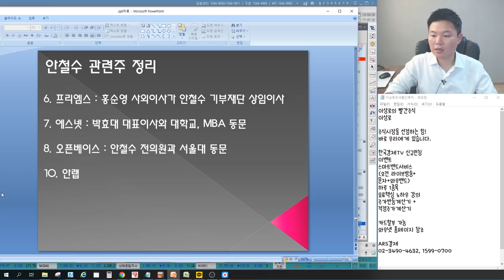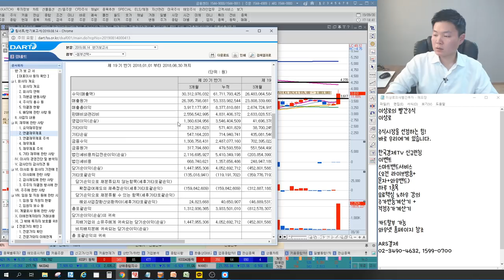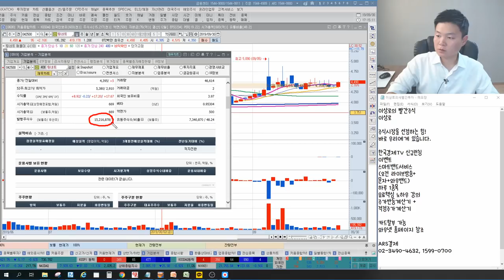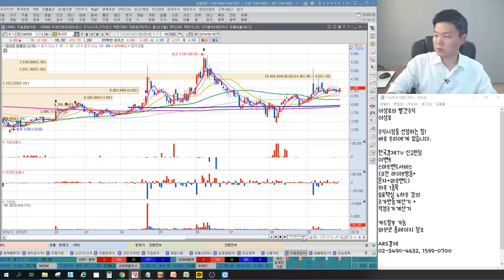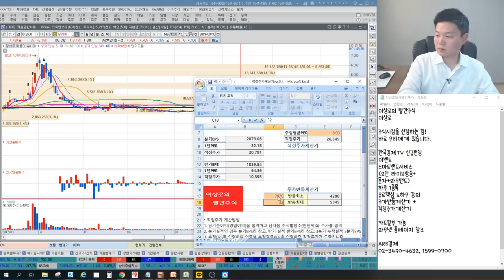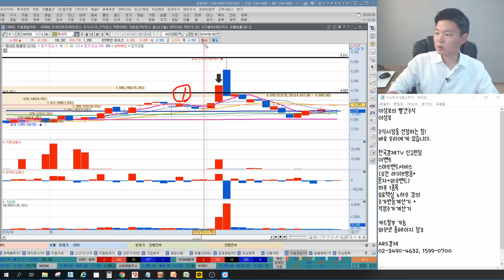안철수관련주 Top of Top, 대장주를 찾아라, 안철수관련주 정치테마주 핵심정리 한국경제TV 이상로 온라인주식강의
2016년 서울경제TV 6개월 누적수익률 330% 경제방송 최초 달성 이상로전문가